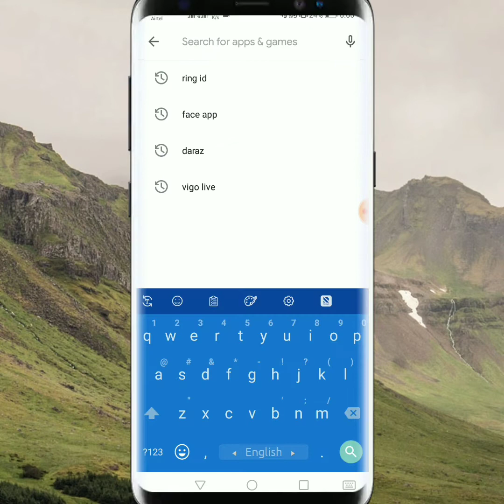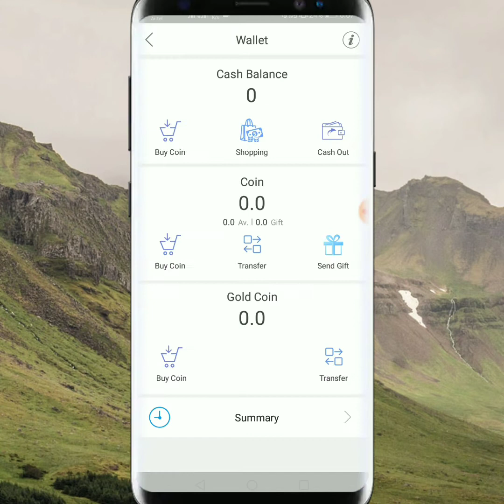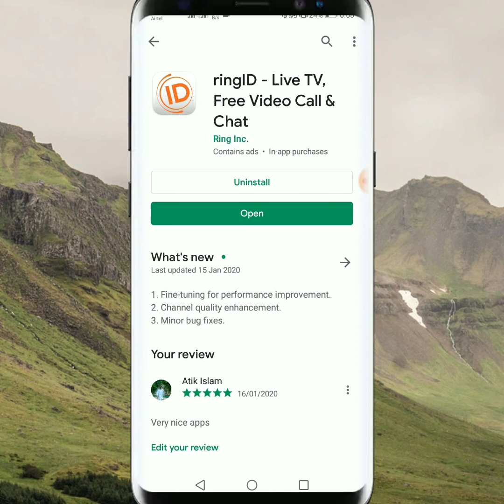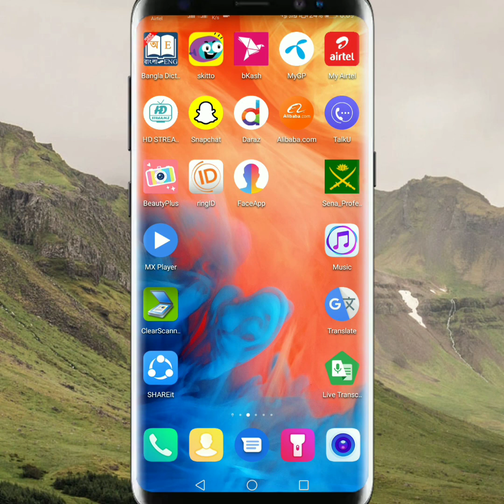RingID ক্যাশ আউট সমাধান টাকা তুলুন প্রতিদিন | ring id দিয়ে টাকা আয়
RingID ক্যাশ আউট সমাধান টাকা তুলুন প্রতিদিন, ring id দিয়ে টাকা আয়, How to CashOut from RingID app new update cashout problem solve,

Referral cod ব্যাবহার করুনঃ  21426847

RingID App Link: Join me in ringID for livestream, voice & video calls and more. Use my ringID 21426847 to thank me for referral.
আজকের ভিডিওটিতে আপনারা জানতে পারবেন, যে কি ভাবে আপনার মোবাইলে যে রিং আইডি অ্যাপ্লিকেশন থেকে কিভাবে টাকা তুলবেন। নতুন আপডেটের মাধ্যমে সম্পূর্ণ প্রসেস দেখিয়ে দেওয়া আছে। তাই সম্পূর্ণ ভিডিওটি দেখুন।

Here you will find all the videos on all Technology’s, Upwork, Fiverr, freelancer, Banking, Online Marketing & Digital Marketing.

✔YouTube Helps Tips:

✔Freelancing & Online Marketing Tips:

✔Mobile Tips:

✔ Banking Related Tips:

✔ Review & Unboxing:

✔ Technology Tips:

🔶SOCIAL MEDIA🔶

✔Personal Twitter: Unique YT Bangla